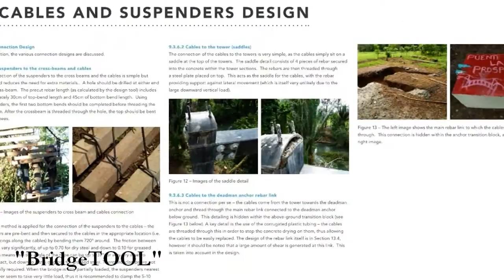Kayin Dawoodi - Young Structural Engineering Professional Award Winner 2014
This competition, run by The Institution of Structural Engineers in collaboration with the Educational Trust, is about finding outstanding talent at work in the profession, previously named the Young Structural Engineer of the Year Award.